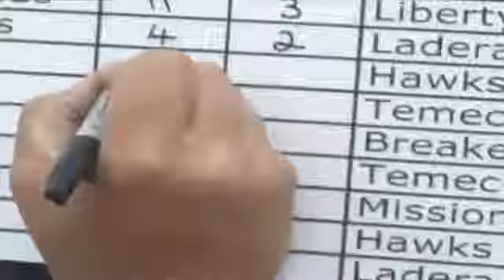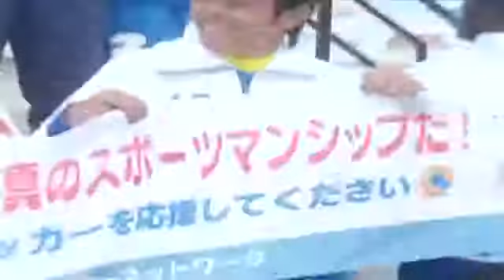2010 Highlights - The Beach Soccer Championships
Beach Soccer highlights